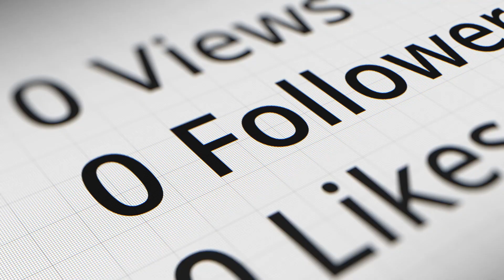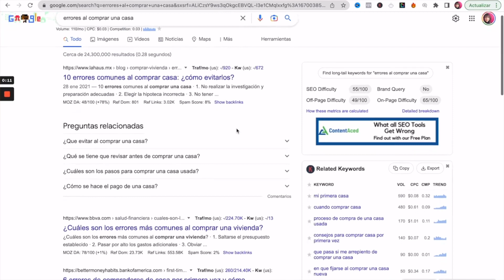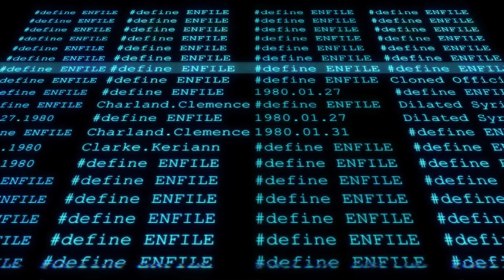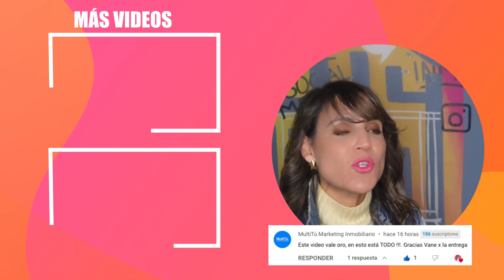¿Cada cuántos días tienes que Publicar VIDEOS para CRECER en YouTube? (La Estrategia Ganadora)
Si no sabes cuantos videos debes de subir a YouTube al mes para crecer, hoy te explico cuales son los elementos más importantes para crecer en youtube desde cero con una estrategia de optimización y consistencia.

Vane Monroe es experta en Marketing Digital Inmobiliarios y es líder de Crecimiento de Equipos Internacionales y Agente de Bienes Raíces en eXp Realty

- marketing digital
- marketing inmobiliario
- content marketing
- branding inmobiliario
- bienes raices
- canal de youtube para agentes inmobiliarios
- instagram inmobiliario
- instagram bienes raíces
- instagram stories
- social media marketing
- carlos rentalo
- juan merodio
- digital marketing
- carlos muñoz

Soy Vane Monroe y te ayudo a construir, potenciar y desarrollar tu propia marca personal para conseguir tus metas y objetivos.

Gracias a mi experiencia de más de 15 años en consultoría en Marketing Digital y ahora en Marketing Inmobiliario, he ayudado a más de 1000 agentes inmobiliarios con estrategias de marketing en redes sociales para generar clientes en automático.

→Líder de Crecimiento de EXP México